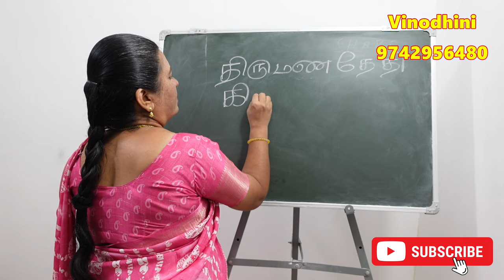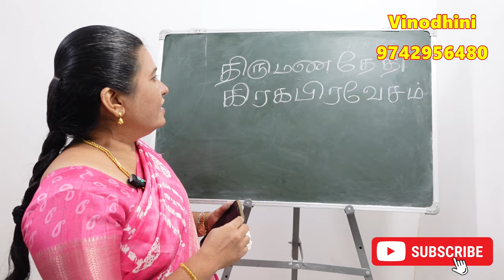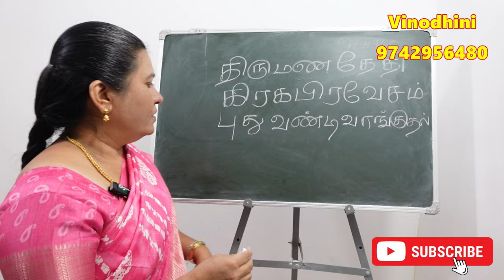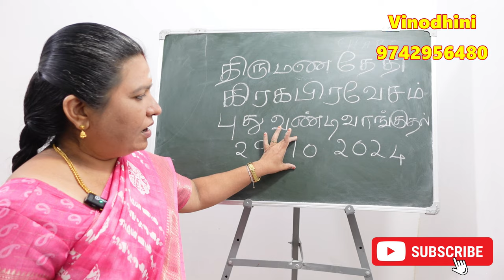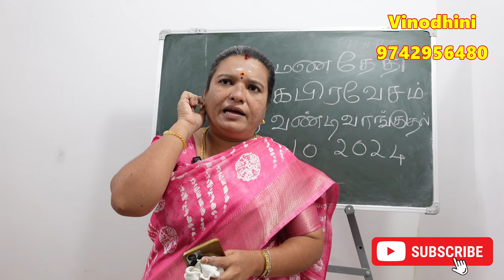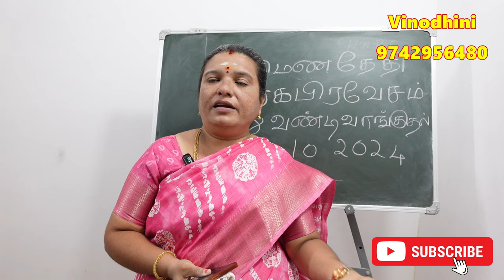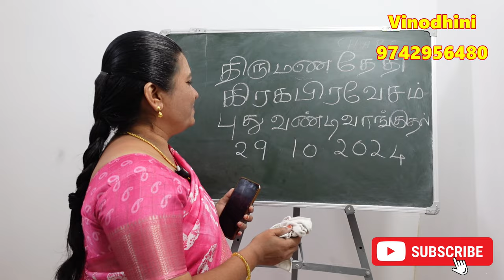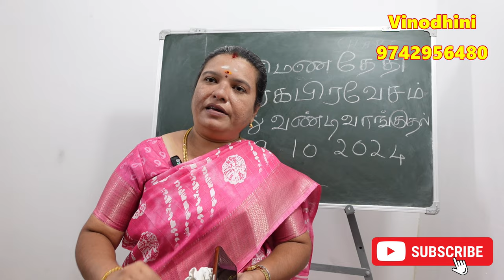திருமண தேதி கிரகப்பிரவேசம் புது வண்டி வாங்குதல் எந்த தேதியில் வாங்கலாம் | numerology nalla naal